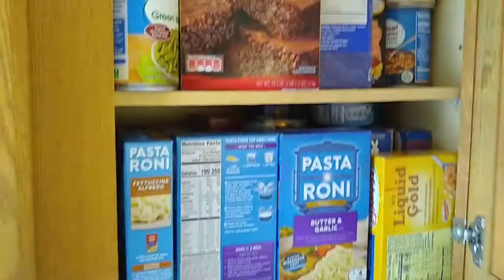Animals of the Quaratine, Eevee